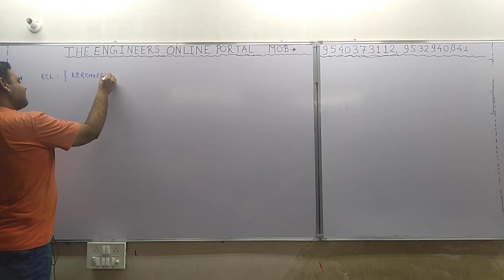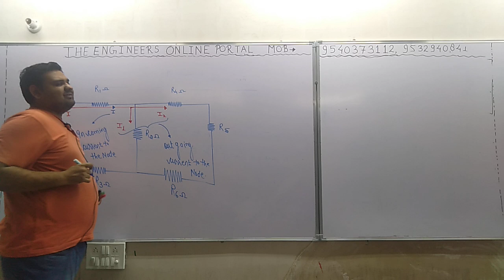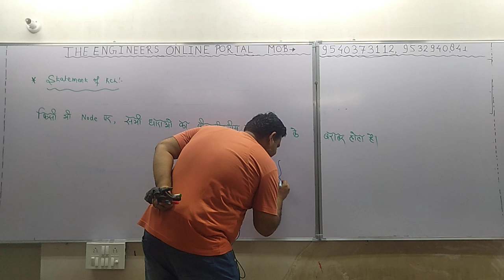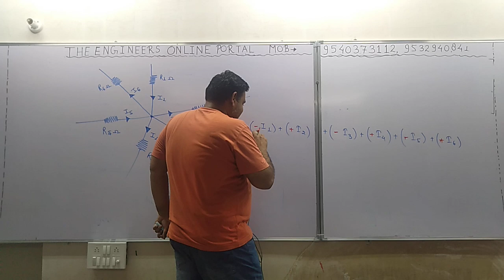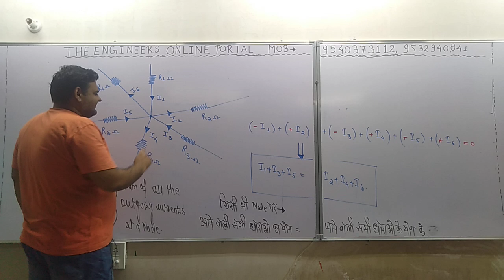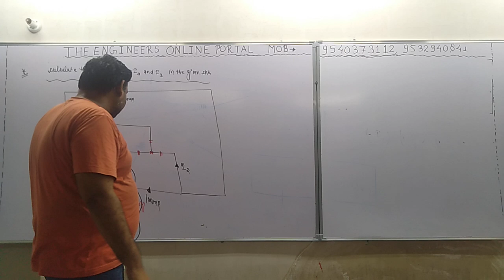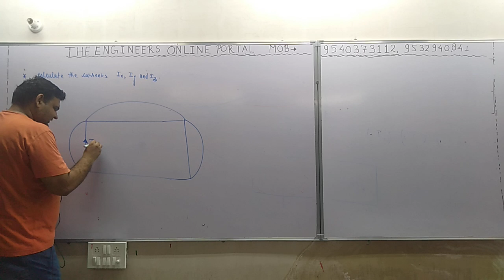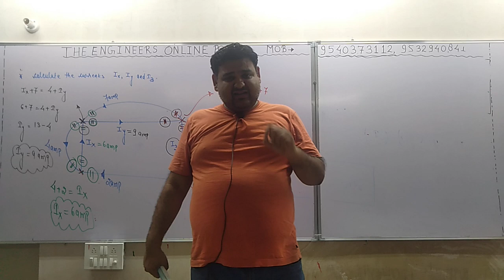Lecture -03 BASIC ELECTRICAL Topic - KCL and It's Application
On Huge Demand From Student side The Engineers is starting online technical classes on  its You tube Channel , which is very beneficial for students . These Lectures are specially designed for Technical students for EE/EC/IN Branches .These lectures are bilingual in language which are easily understandable for degree and diploma holders and  College going student can also follow these lectures for competitive exam for building the basic concept